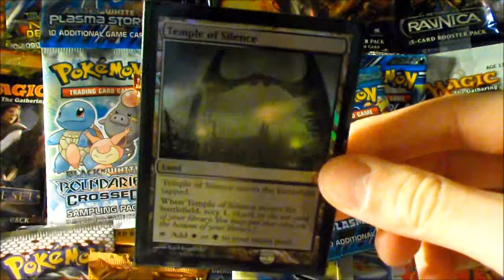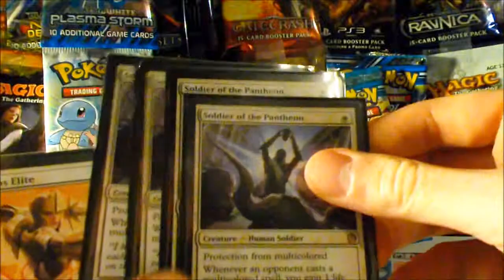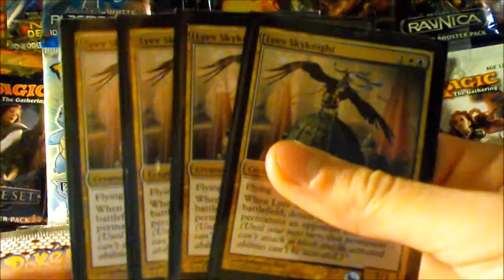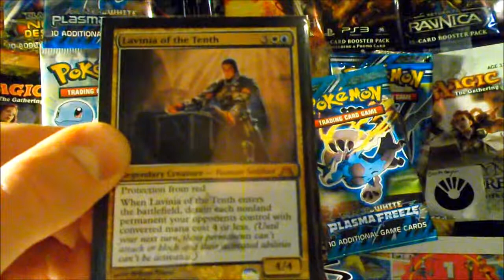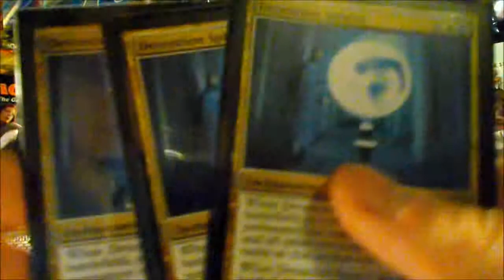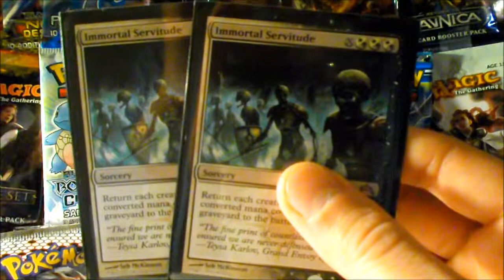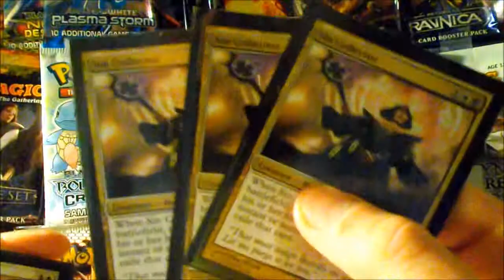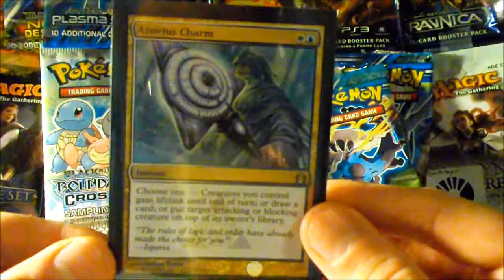BNG PTQ Summary and Esper Humans Deck Tech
3-4 before dropping
Rd 1: 2-0 W against White Weenie
Rd 2: 2-0 W against Mono Black
Rd 3: 1-2 L against USA Burn
Rd 4: 1-2 L against Naya Midrange
Rd 5: 2-0 W against Mono Black
Rd 6: 1-2 L against Esper Humans
Rd 7: 0-2 L against Boros Aggro